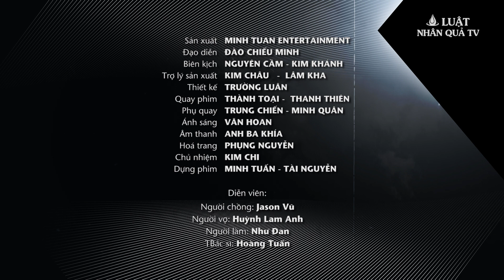Xin Lỗi...Em Chỉ Là Cô Gái Bán Hoa, Đừng Đánh Giá Người Khác Qua Vẻ Bề Ngoài, Luatnhanquatv